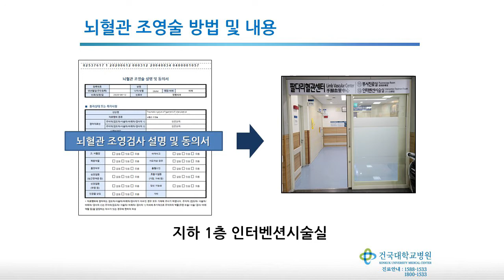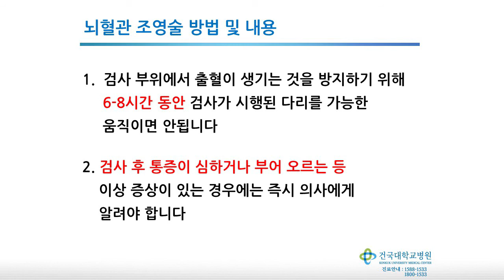신경외과 - 뇌혈관조영술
건국대학교병원 신경외과의 뇌혈관조영술 교육영상입니다.